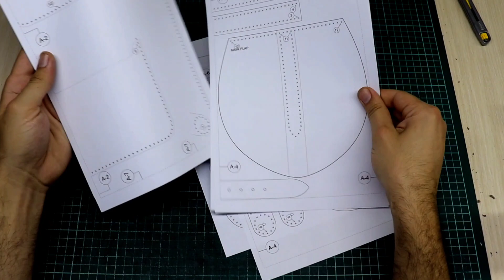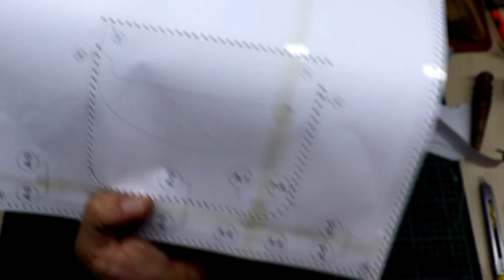---FREE LEATHER PATTERN---How to make a Leather Backpack -Leather Backpack Model- Leather Bag Model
The Leather Leather Backpack model produced in the video you watched is for sale.

You can buy this model and make your own bag.

Leather Backpack Template -Leather Backpack Model- Leather Bag Model - Leather Pattern - Pattern pdf

You can review my store to see my other products.

Follow me to be informed about my products and videos.